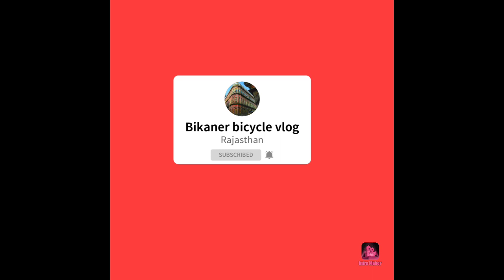Bikaner laxminath ji mandir || laxminath ji mandir ka रहस्य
Bikaner bicycle vlog 🙏🙏🙏🙏

Bikaner bicycle vlog
Bikaner vlog
Rajasthan Bikaner
Rajasthan vlog
Bikaner selfie point
I love Bikaner
Bike vlog
Bike racing
Bike rider
Bike ride
Bicycle stunt
How to wheeling
How to make bicycle stunt
#Bikaner kila
bikaner song
bikaner cricket live
bikaner holi song
bikaner travel blog
Rajasthan Bikaner blogger
Rajasthan dj song
bikaner ringtone
bicycle stunt trick
Rajasthan ka kila
Rajasthan channel